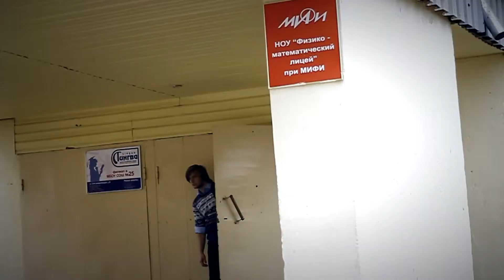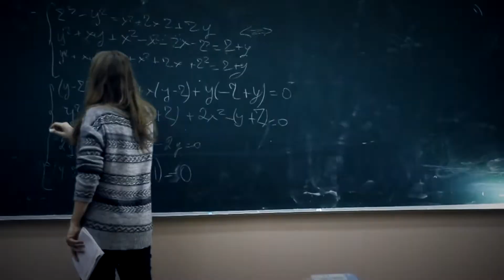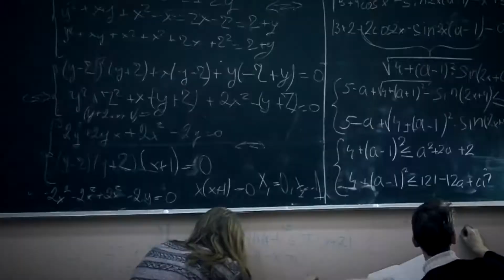"СФМЛ при МИФИ"